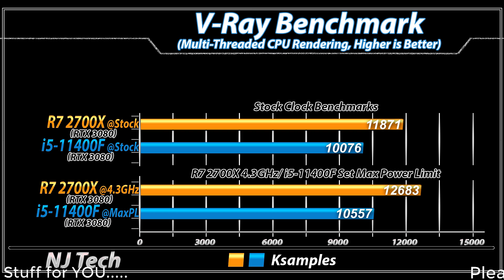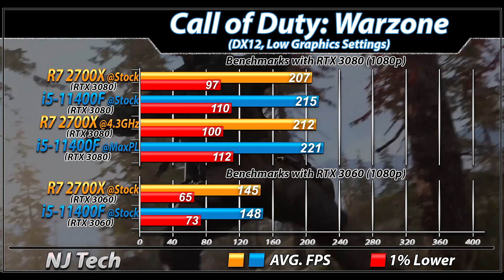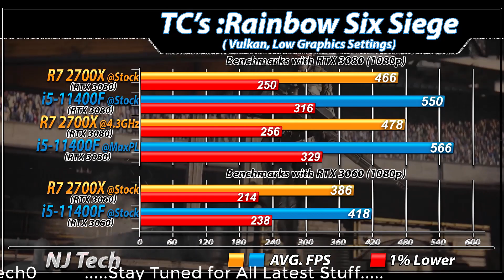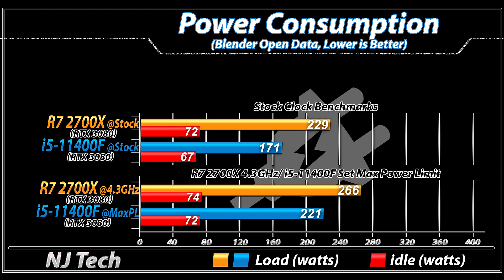Ryzen 7 2700X Vs. i5-11400F | RTX 3080 and RTX 3060 | How Much Performance Difference?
In this Video I'll Show You Productivity and Gaming Benchmarks of AMD Ryzen 7 2700X and intel Core i5-11400F (Both Paired with RTX 3080 and RTX 3060)

System Specs :
amd Ryzen 7 2700X @ Stock/4.3GHz @1.375v
ASUS Prime X470 Pro
4*8GB DDR4 CL14 RAM @ 3200MHz

intel Core i5-11400F @ Stock / Max Power Limit
ASUS ROG Strix Z590-E Gaming WiFi
4*8GB DDR4 CL14 RAM @ 3200MHz

Productivity Benchmarks :
V-Ray Benchmarks
Chromium Code Compile Benchmarks
DaVinci Resolve Studio 16 (Puget System Benchmarks)

1080p Gaming Test :
Hitman 3
Cyberpunk 2077
Call of Duty: Warzone
F1 2020
Dota 2
CSGO

Temperature
Power Consumption (Blender Open Data)